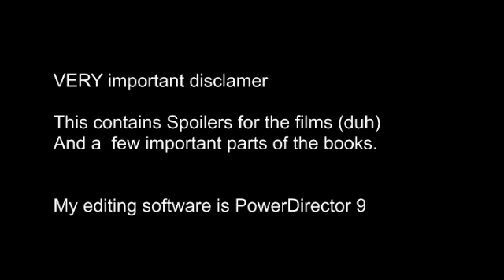Percy Jackson || Handclap